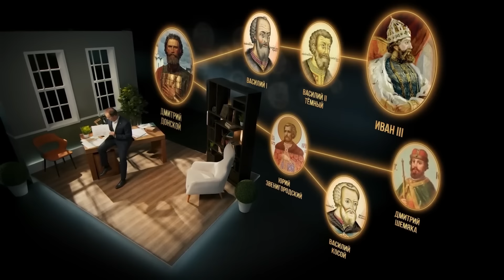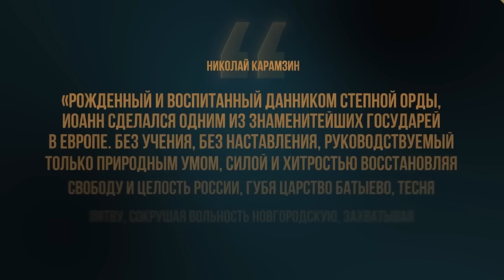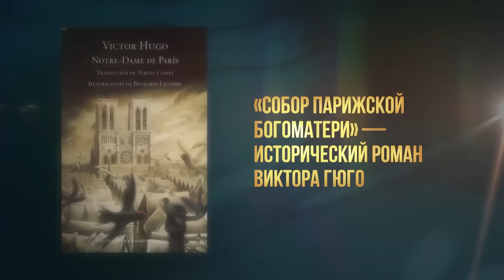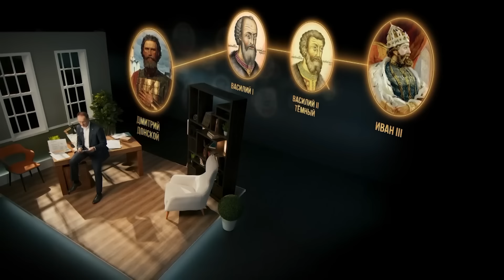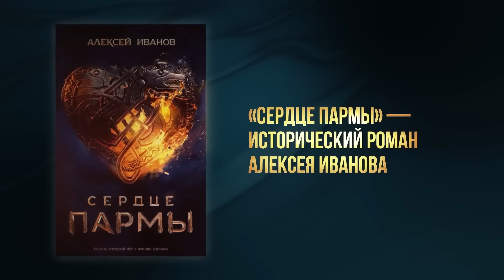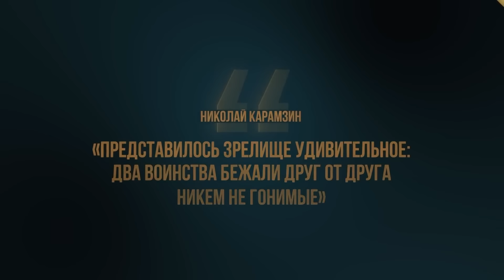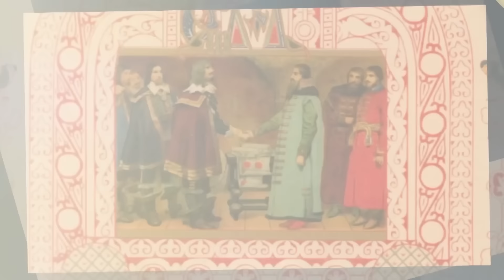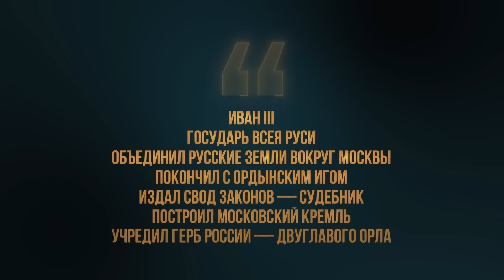Серия 4. Иван III. Первый русский самодержец (1462-1505)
Иван III Великий — один из самых значимых правителей в истории России. Все свои силы он посвятил задаче собирания всё еще разрозненных русских земель. При нём окончательно оформилось централизованное  русское государство с центром в Москве.

Как появился известный каждому герб с двуглавым орлом? Почему Иван III женился на Софье Палеолог? Для чего Иван III построил в Москве новый мощный Кремль, который сохранился до наших дней? И какую европейскую столицу ни разу в истории не смогли взять штурмом?

Ответы на эти и многие другие вопросы – в новой лекции Владимира Мединского из цикла «Собиратели Земли Русской».

📚 Рекомендуемая литература:
1. Скрынников Р. Г. Иван III. М., 2006.
2. Борисов Н. С. Иван III. [Изд. 3-е]. М., 2006. (ЖЗЛ).
3. Кром М. М. Рождение государства : Московская Русь XV–XVI веков. М., 2018.
4. Алексеев Ю. Г. Под знаменами Москвы: борьба за единство Руси. М., 1992.
5. Алексеев Ю. Г. Походы русских войск при Иване III. 2-е изд. СПб., 2009.

Таймкоды:
00:00 В предыдущей версии
01:31 Начало правления Ивана III
06:03 Европа в XV веке
10:03 Какой был характер у Ивана III?
12:29 Какие были государства на территории России?
14:46 Борьба с братьями
15:45 Борьба с боярами
17:25 Присоединение Твери
19:12 Присоединение Рязани
21:25 Псковская республика
21:58 Походы на Северный Урал
24:38 Присоединение Новгорода
26:52 Борьба с Новгородом
37:05 Отношения с Ордой
41:25 Стояние на реке Угре
45:14 История суверенитета России
52:26 Преображения Москвы: как был устроен новый московский Кремль?
55:09 Перестройка Кремля
57:12 Отношения с Литвой
01:00:03 Формирование современного государства
01:06:11 Памятник Ивану III
01:07:11 Уроки управления от Ивана III

Партнер выпуска: youtube-канал Факультет истории @FacultyofHistory100